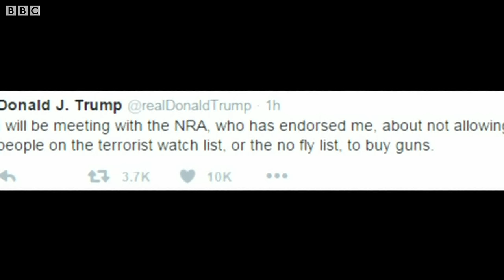15 июннинг видеохабарлари - BBC O'zbek